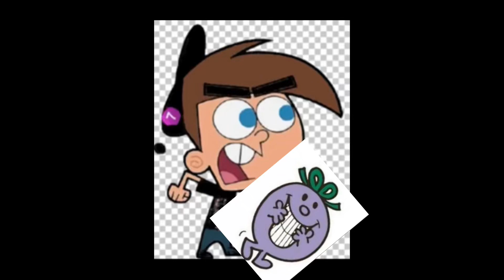Spanks Little Miss Naughty